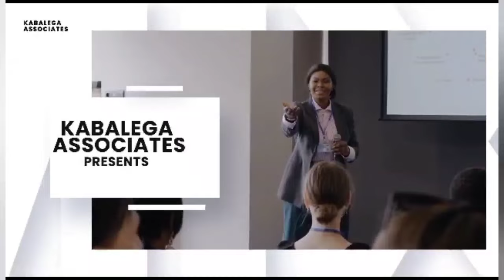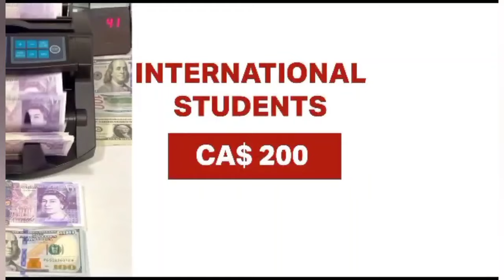Breaking news! Fred lumbuye akwatidwa ku Airport Police ye Turkey nga yagala kuziika Taata we bibino